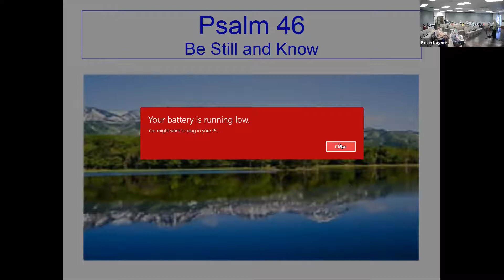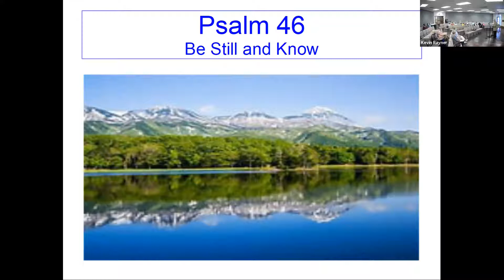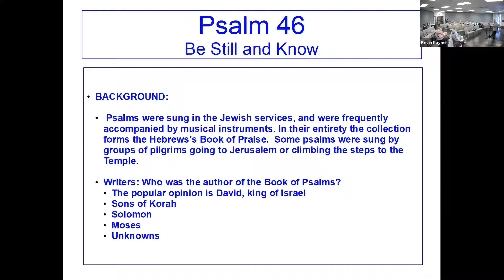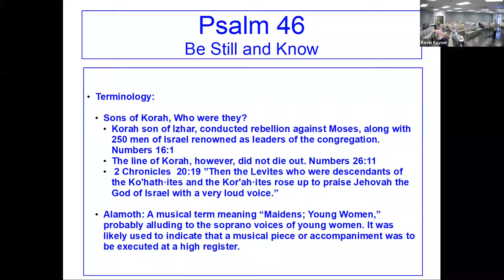Be Still and Know - Psalm 46 by Larry Miller on April 25, 2021 to Primetime Bible Class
Favorite Psalms: Be Still and Know - Psalm 46 by Larry Miller on April 25, 2021 to Primetime Bible Class